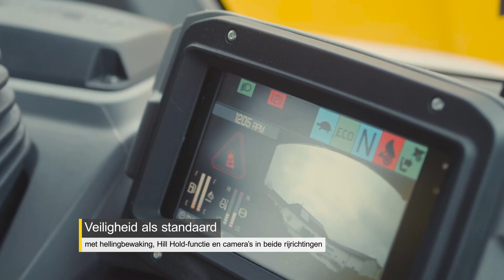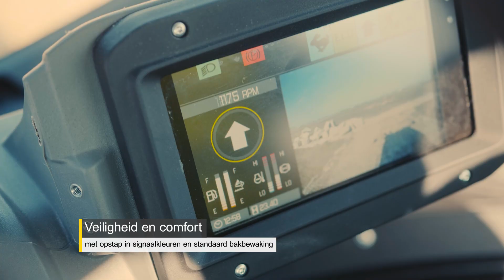Dual View Dumper DV125 van Wacker Neuson - voor efficiënte materiaalhantering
De DV125 breidt het assortiment Wacker Neuson Dual View dumpermodellen uit en is met een laadvermogen tot 12.500 kg een echt alternatief voor vrachtwagens en ideaal voor toepassingen met een hoge materiaalhantering. De DV125 is uitgerust met hellingbewaking, overslaande grille, hill-hold functie, gelaagd veiligheidsglas en vele andere veiligheidsfuncties, waarvan vele standaard zijn. Het compacte ontwerp en het bedieningsconcept met dubbel zicht met de 180 graden draaibare bestuurdersconsole zorgen voor onbeperkt zicht tijdens het rijden, manoeuvreren en laden en lossen - een groot voordeel, vooral in krappe werkomgevingen.

Wacker Neuson is er trots op een wereldwijd merk te zijn. Het is mogelijk dat niet alle hier getoonde producten, configuraties of diensten beschikbaar zijn op uw markt.

Wacker Neuson is een wereldwijd actieve onderneming. Houd er rekening mee dat niet alle hier afgebeelde producten, configuraties of diensten in uw regio beschikbaar zijn.